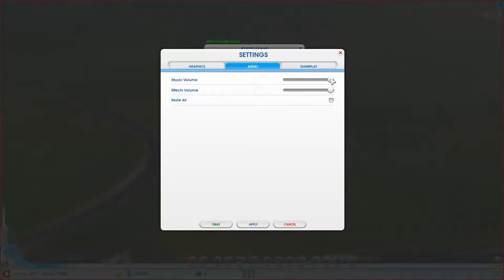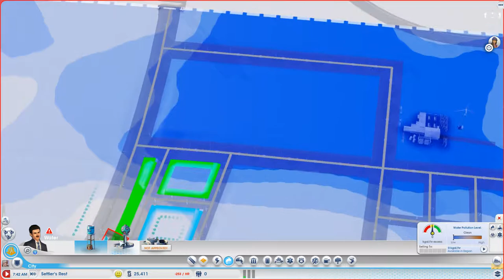سيم سيتي الحلقة 01 تاسيس اول مدينة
للاسف صار للكمبيوتر فورمات فلازم ابدا السلسلة من جديد